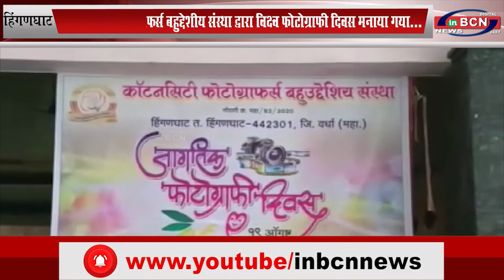काॅटन सिटी फोटोग्राफर्स बहुद्देशीय संस्था द्वारा विक्ष्व फोटोग्राफी दिवस मनाया गया...INBCN NEWS